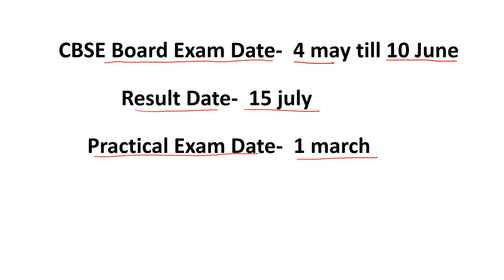CBSE Board Exam Date Announced